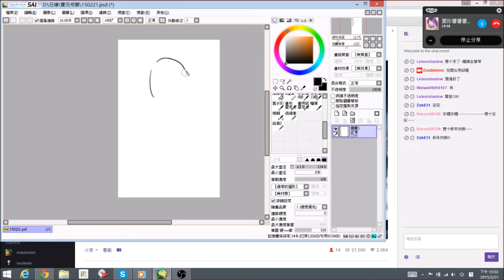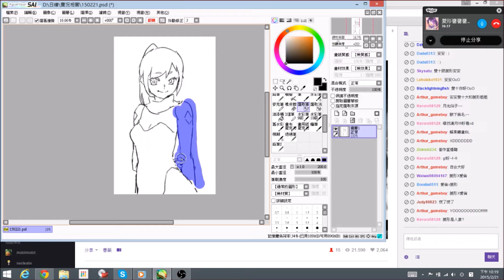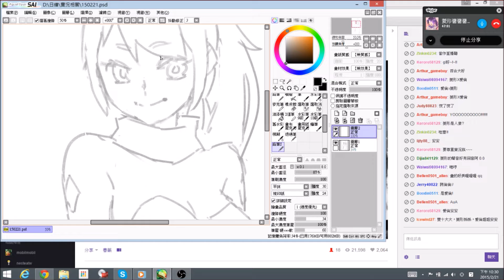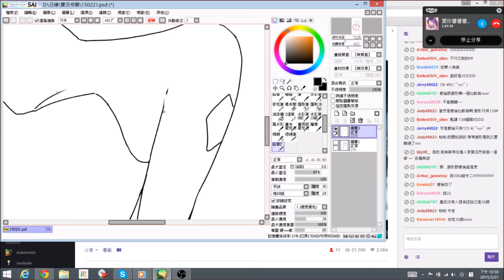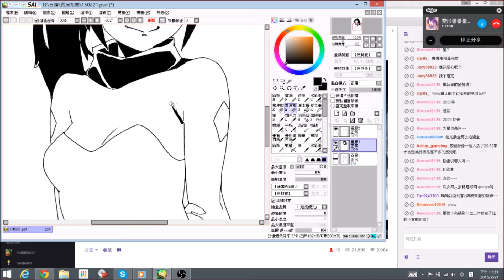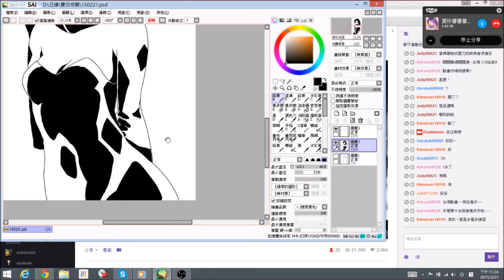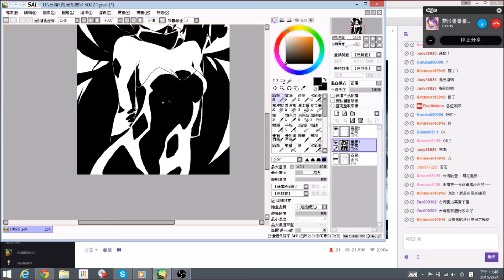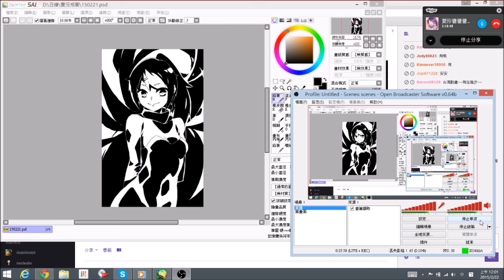150221 菱形x雙十祭 繪圖訪談 完整實況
感謝菱形的經驗分享,歡迎大家多多追蹤菱形的粉絲團喔